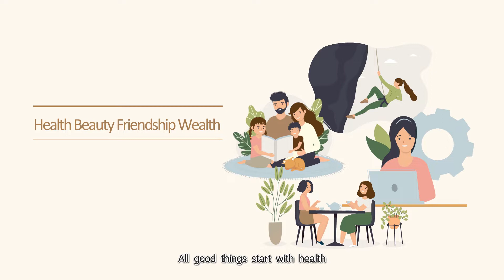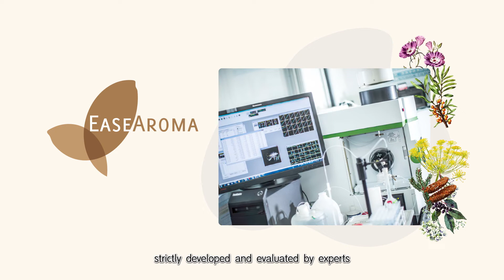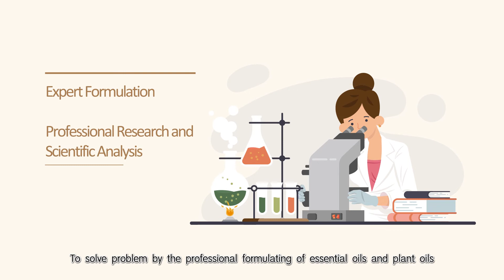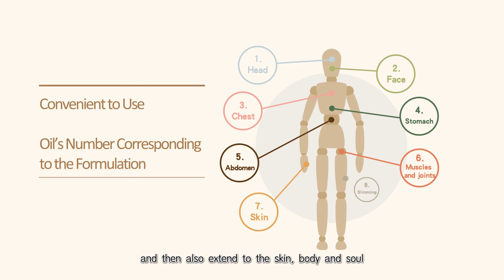Master Brand EN